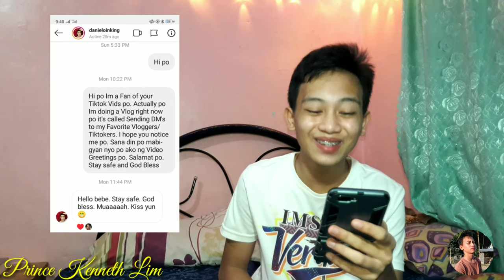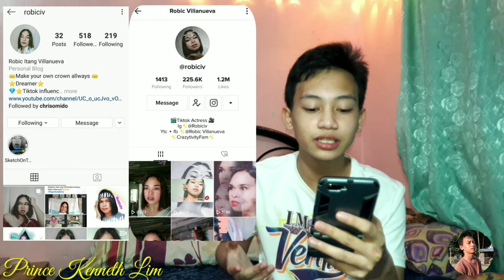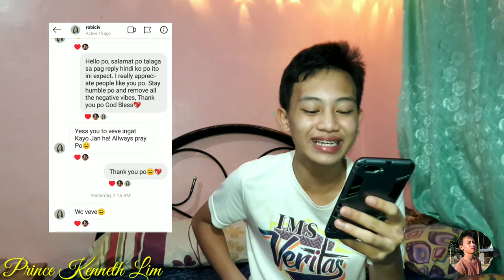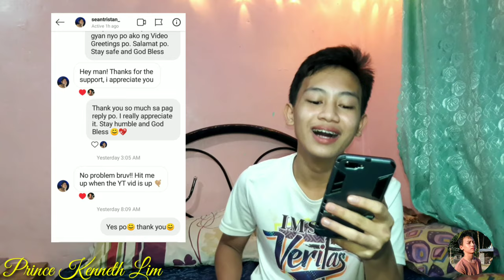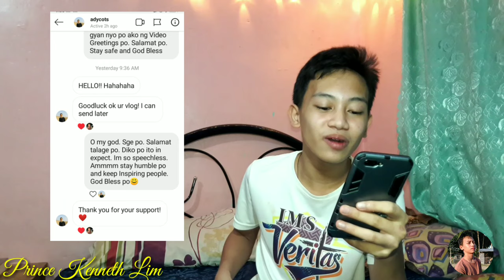Sending DM's to My Favorite Vloggers/Tiktokers. | Prince Kenneth Lim | Vlog #4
Hey Everyone 👋 it's your boy Boholano Vlogger here. I hope you enjoyed watching my vlog. Actually guys daghan kog gi sendan nga mga influencer but si medyo maldito ra akong gi mention hihihi.

THANK YOU GUYS 😊 STAY SAFE AND GODBLESS

FB: Prince Kenneth Plaras Lim